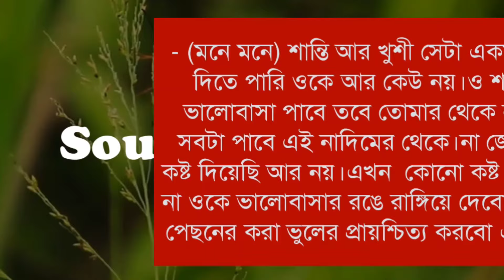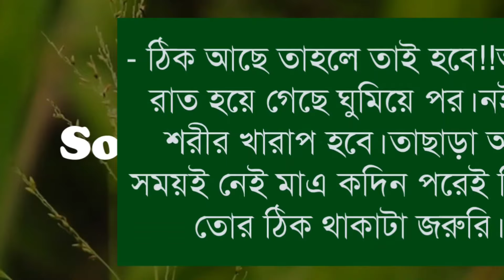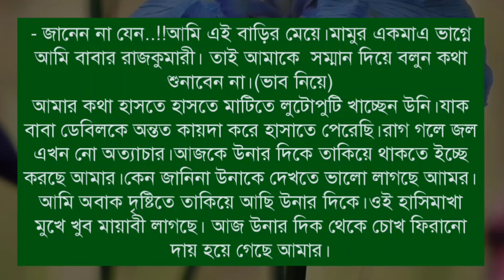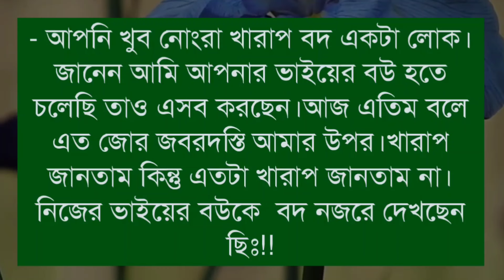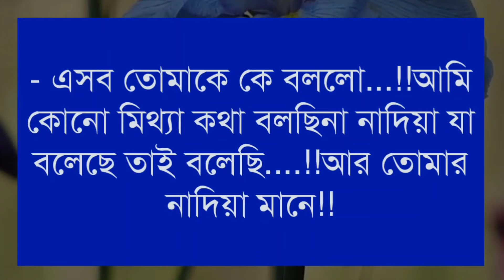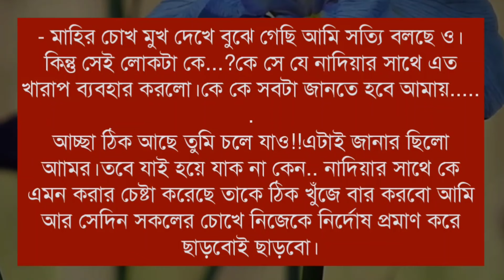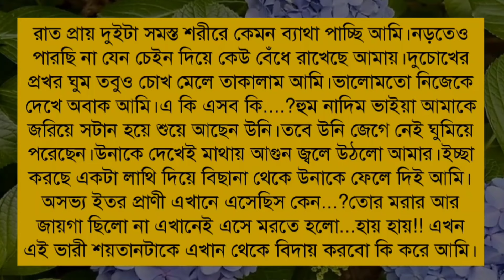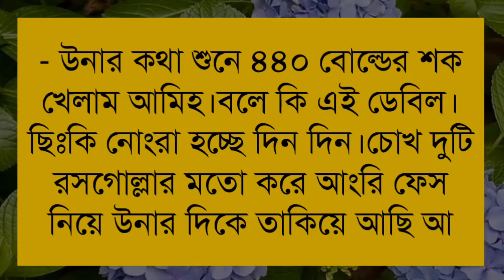মামাতো ভাই যখন বর - ৪ পর্ব / A Romantic Love Story / Ft: Souvik, Mriyanka, Jayanta, Dipshikha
➢ Voice : সৌভিক, মৃয়াঙ্কা, জয়ন্ত, দীপশিখা, শিল্পী, সাগির, নীল, অভ্রনীল,

➢ Special Thanks : Mariyanka, Jayanta, Dipshikha, Shilpi, Sagir, Nil, Avranil

➢ Script : Collected

➢ Script Edit : Souvik

➢ Audio Mixing : Souvik

➢ Thumbnail Edit : Souvik ( Me )